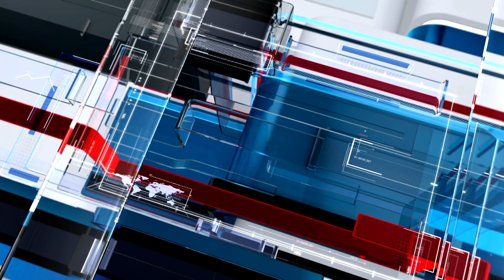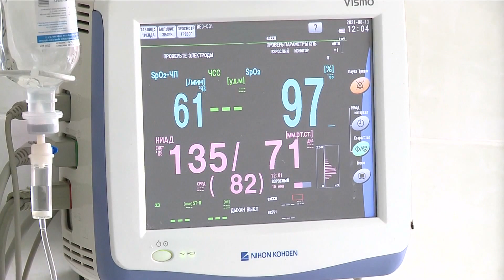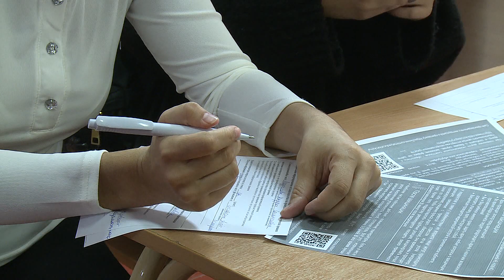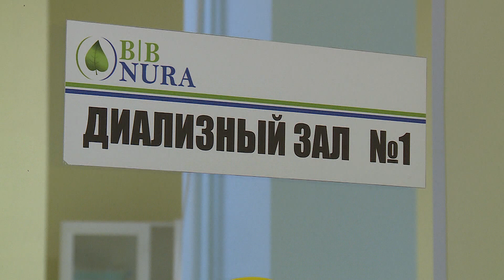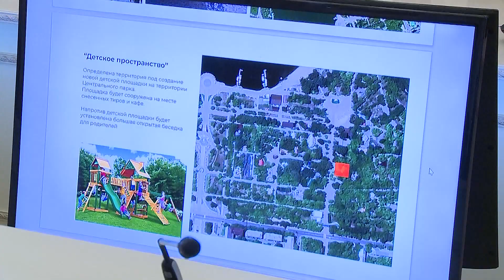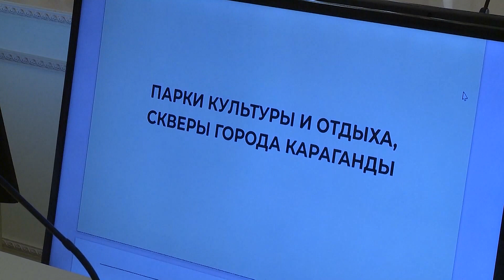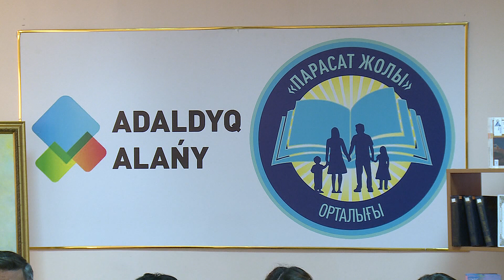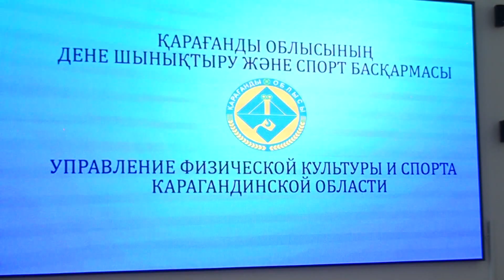18/11/2021 - Новости канала Первый Карагандинский